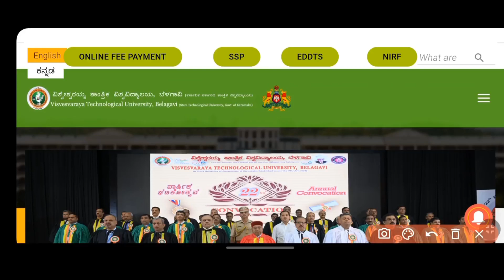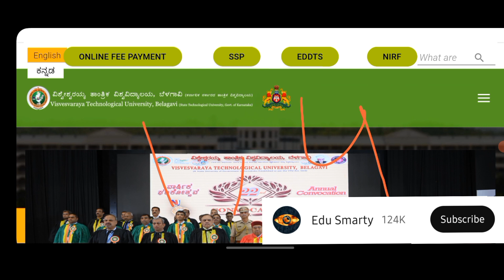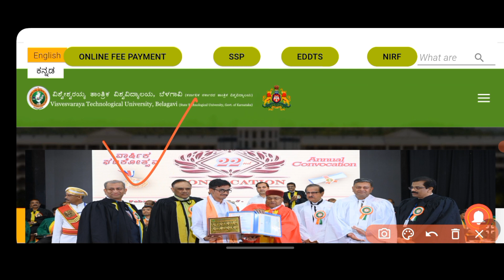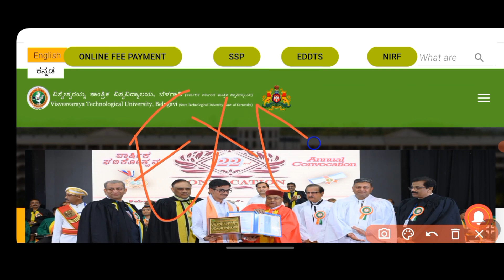VTU ENGINEERING UPDATE|ENGINEERING UPDATE TODAY VTU 2023|VTU ENGINEERING UPDATE IN KANNADA 2023 VTU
VTU 1ST SEM EXAM 2023|VTU  1ST SEM EXAM PASSING TIPS|VTU UPDATE TODAY 2023|VTU LATEST UPDATE TODAY